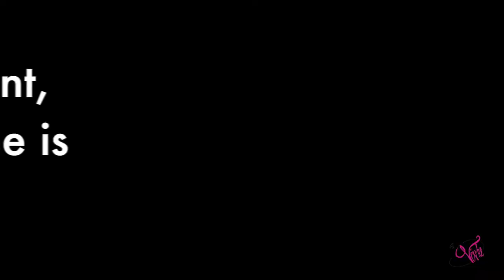Island Exploring by scooter | Motoros kaland Part II. | Életem nyaralàsa 2017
Travelling by scooter is the funniest way you can!! But during a monsoon..!?!
Watch our adventures as we travel through Palawan and explore the islands of the Philippines.Hungarian foreigners show why its more fun in the Philippines in their adventure through the islands.